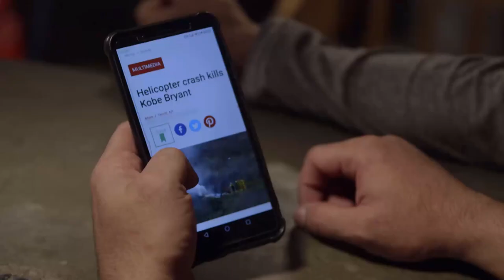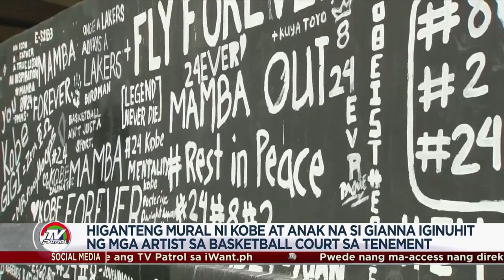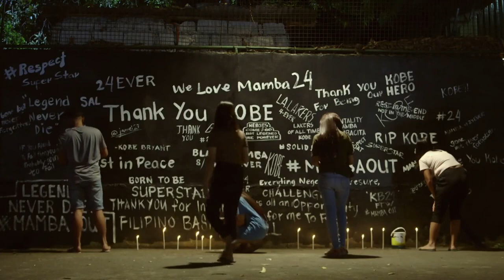Jerry leads a group to paint a gigantic mural to honor Kobe Bryant | MMK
With the help of his fellow artists, Jerry (Sid Lucero) builds a gigantic mural of Kobe Bryant in a basketball court.